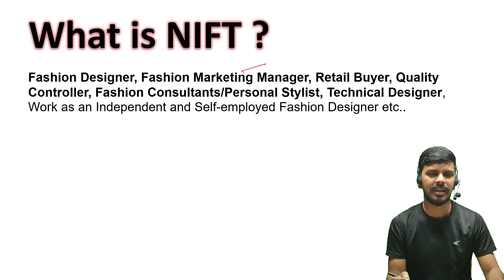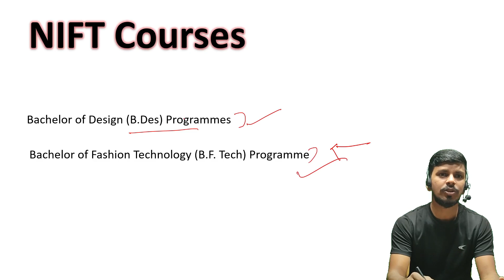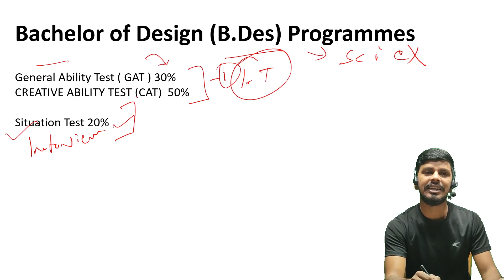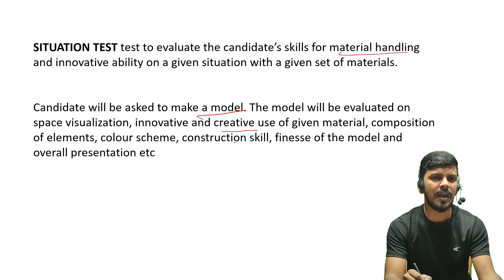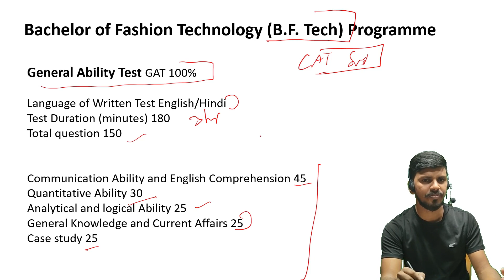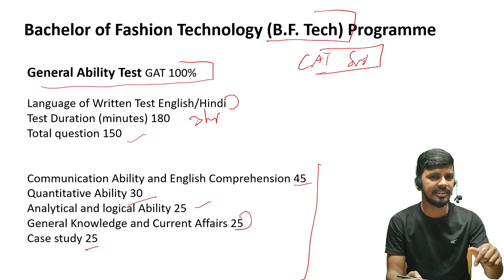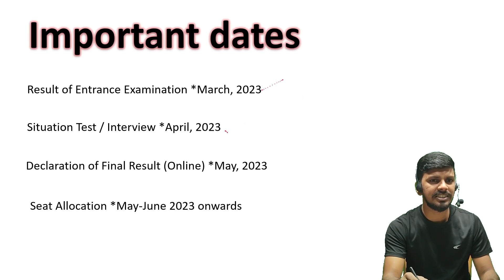All bout NIFT 2023 entrance exam information | NIFT exam pattern | NIFT exam date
this video is for NIFT 2023 entrance exam information . in this video i have talked about nift exam pattern , exam date , syllabus structure of NIFT CAT and GAT paper .

About the Channel : Class Oxide CUET is a educational channel . in this channel we will provide educational videos for CUET exams.
Common University Entrance Test ( CUET )  is newly introduced Entrance exam for  graduate and class 12  passed students . this exam will help students to get admission in university for Under graduation courses .  CUET will also have CUET PG for students interested  in taking admission in university for  post graduation courses.